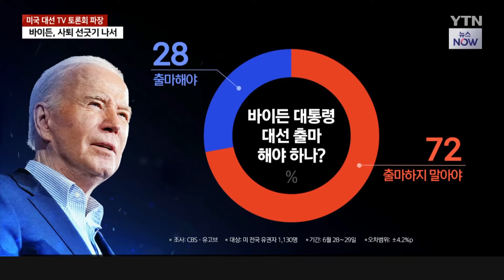미국 대선 TV 토론회 파장 ··· 커지는 바이든 교체론 [세상만사]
지난주 금요일,
바이든 대통령과 트럼프 전 대통령의 첫 TV 토론회가 있었잖아요.

이후, 바이든 대통령 교체론이 불거지고 있다고요?